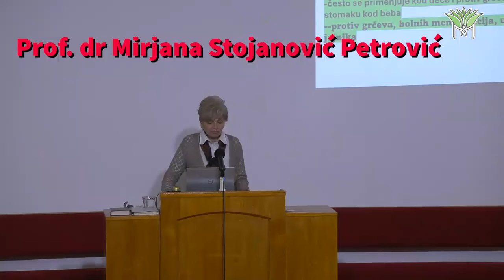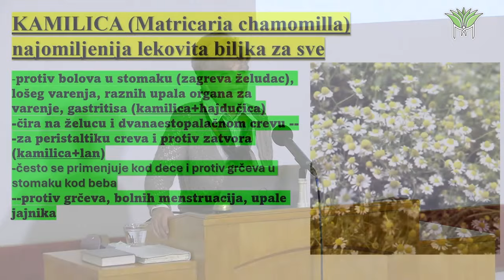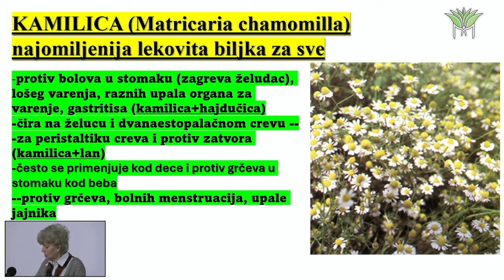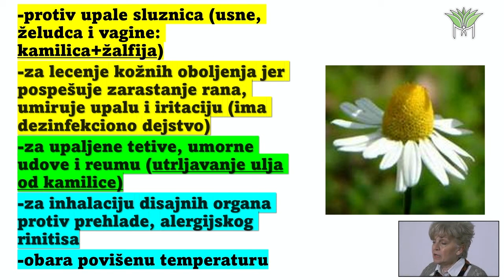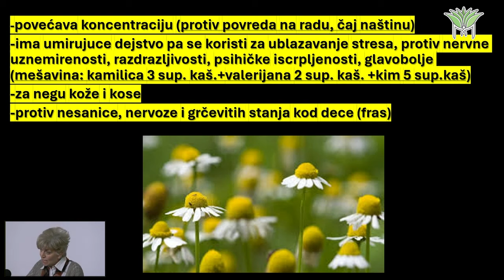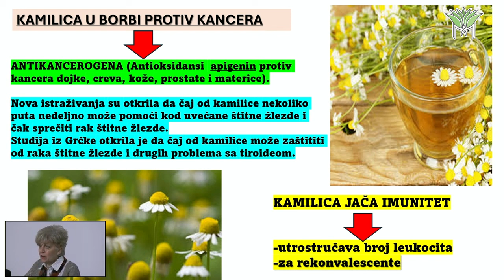KAMILICA: PROTIV KANCERA ŠTITNE ŽLEZDE, ZA KONCENTRACIJU, PROTIV STRESA I GLAVOBOLJE (RECEPTI)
For your convenience, you can turn on subtitles and read them in a language that is convenient for you! Subtitles of all languages are available in the video. Don't forget to turn on subtitles.
(Mob/viber/mail) od 14-19h
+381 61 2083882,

ČAJ za ublažavanje stresa, protiv nervne uznemirenosti, razdrazljivosti, psihičke iscrpljenosti, glavobolje (mešavina: kamilica 3 sup. kaš.+valerijana 2 sup. kaš. +kim 5 sup.kaš. Sve se prelije ključalom vodom. Odstoji 30min i pije se 7 dana.)

Hvala na gledanju, komentarisanju, I na tome što ste se pretplatili ili lajkovali teme na ovom kanalu. Ako imate bilo kakvih pitanja postavite ih u odeljku za komentare ispod videa.

Prof. dr Mirjani Stojanović Petrović
Prof. dr M. S. Petrović je redovni profesor u Institutu za biologiju i ekologiju Prirodno matematičkog fakulteta, Univerziteta u Kragujevcu.  Više od 30 godina bavi se promocijom zdravog stila života kroz brojna predavanja širom Srbije i regiona. Organizuje i učestvuje na seminarima o zdravom načinu života i odvikavanju od pušenja. Kao gost brojnih TV emisija ukazuje  na mnoge štetne navike po zdravlje kao i na brojne prirodne mogućnosti kako sprečiti pojavu bolesti kroz promene načina ishrane, primenu lekovitih biljaka, pravilnu upotrebu vode, fiziče aktivnosti, sunčanja, čistog vazduha i sl. Autor je i brojnih članaka u naučno popularnim časopisima o zdravlju. Učestvuje u svim aktivnostima beogradskog Kluba Zdravlja ali je čest gost i na predavanjima koji organizuju brojni Klubovi Zdravlja širom Srbije. Na svom youtube kanalu Prof. dr M. S. Petrović, kao naučnik, na pristupačan način posebno ističe najnovija naučna saznanja iz najuglednijih međunarodnih časopisa o opravdanosti upotrebe lekovitih sredstava iz prirode u cilju jačanja organizma I očuvanja zdravlja.

Napomena:
Video zapisi su opšte informativne prirode i nemaju za cilj da zamene lekarski pregled I savet. Uvek se obratite izabranom lekaru.